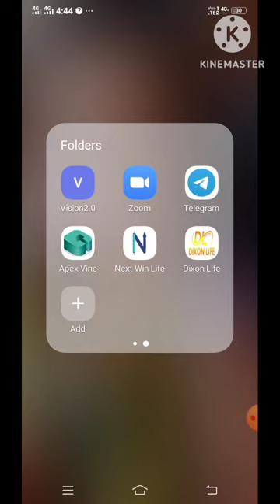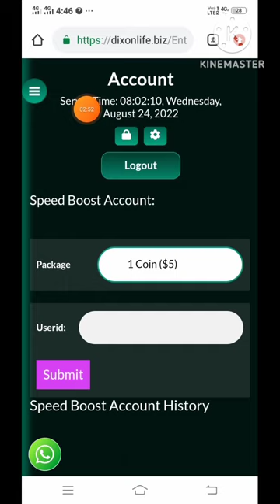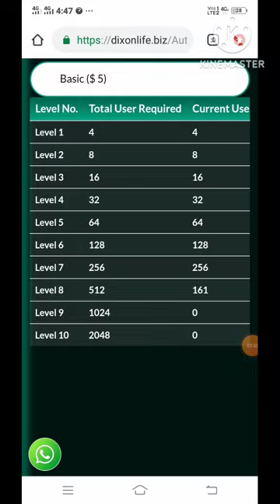How to boosting dixon life ixon life me boosting kaise kareOrai Som Bodo 10/01/2023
How to boosting dixon life
Dixon life me boosting kaise kare
Orai Som Bodo 10/01/2023

Dixon life Full Business plan
Joining 5$ INR. 400/- only / Direct Income 50% 200/-
Daily Autopool income

New mlm working and Nonworking plan
    Video 👇👇👇deklo sir and maam
👉  joining Amount: 5$ INR. 400₹ only
*Joining Link* 👇

Daily autopool income
Level income
Upgrade income 50%
Culb income

Per Direct Income 50% 200₹
👉 level working Income bank account transfer IMPS minimum withdrew : 5$

            50% ( A )         ( B ) 50%

Level     Members        Income
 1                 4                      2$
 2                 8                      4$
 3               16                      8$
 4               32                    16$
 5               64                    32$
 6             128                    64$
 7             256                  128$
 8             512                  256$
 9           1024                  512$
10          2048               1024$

Total 7 Auto pool income 10 level complet
 *Basic* ;                         2046$
 *Bronze* :                      4096$
 *Silver* :                      10230$
 *Gold* :                        20460$
 *Gold Star* :                40920$
 *Diamond* :              102300$
 *Double Diamond:*  204600$

( 3 )  *Team building Income*
      Level.                     Income
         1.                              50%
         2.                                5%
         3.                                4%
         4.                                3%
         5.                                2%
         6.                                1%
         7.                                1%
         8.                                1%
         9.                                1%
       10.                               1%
       11. Level 11 to 20  0.5%

( 4 )  Rarnk Upgrade income 50%
       (1)  Bronz 10$
       (2) Silver 25$
       (3) Gold 50$
       (4) Gold Star 100$
       (5) Diamond 250$
       (6) Double Diamond 500$

( 5 )  Club  income
         1  Level      4
         2  Level    16
         3  Level    64
         4  Level  256

Office:
Dixonlife
Hong kong
66/F
The center 99 Queens
Road Central
Company Register state of Hong kong